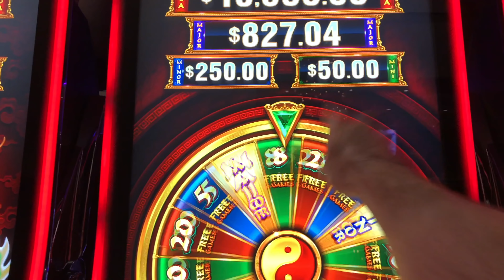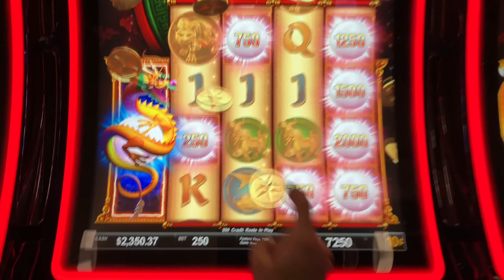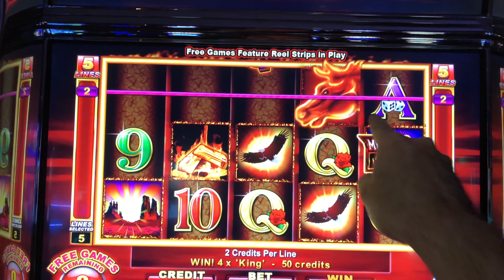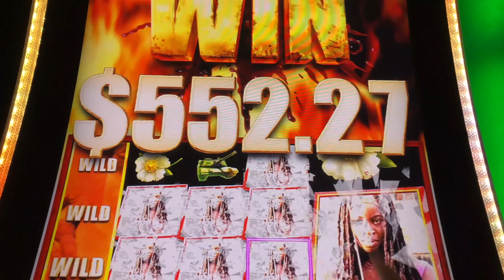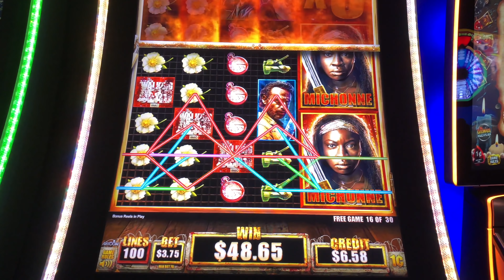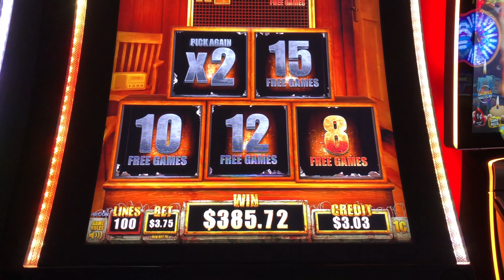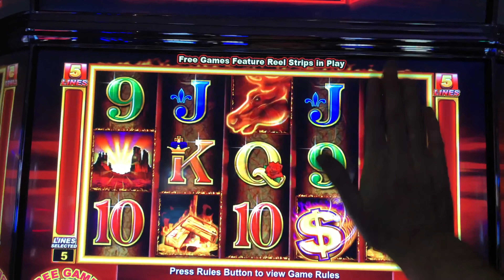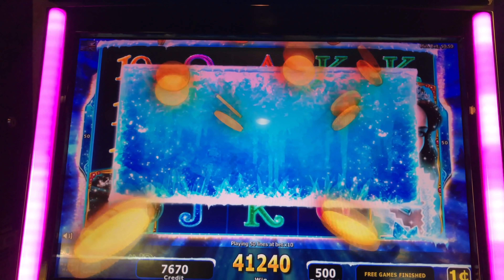I WENT CRAZY ON JINSE DAO BETTING $25.00/SPIN AND TURNED $100.00 INTO THIS!!!!!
Thumbs it up! Love the video? Can't get enough of it? Hate it? Tell your enemy!

Filmed at Prairie's Edge Casino.

Slot Machines Include: Icy Wilds, Jinse Dao Dragon, Mustang Money 2 and Walking Dead 2.

SDGuy1234